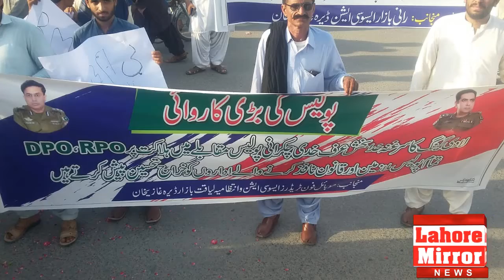Citizens hold pro-police rallies after busting Ladi Gang, seek police medal for RPO Faisal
DG KHAN-- People hold pro-police rallies after killing of Ladi Gang's commander, demand police medal for RPO Faisal Rana